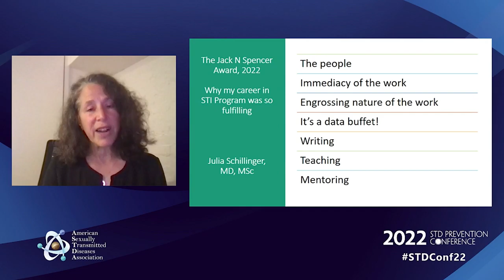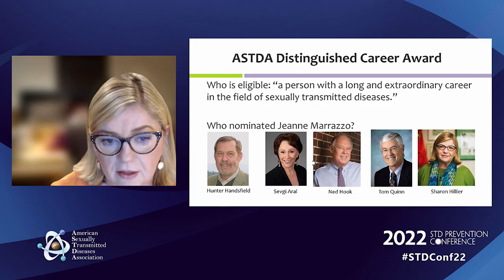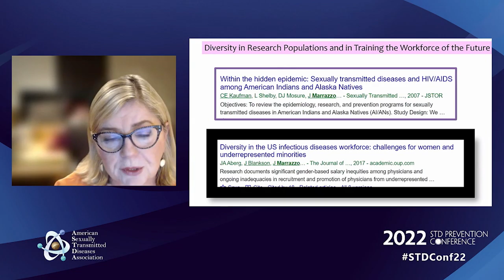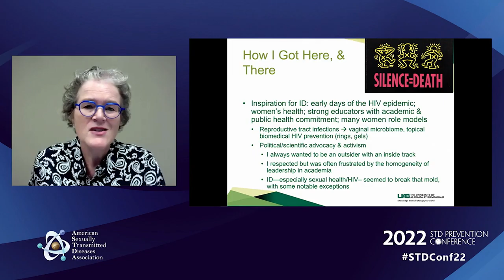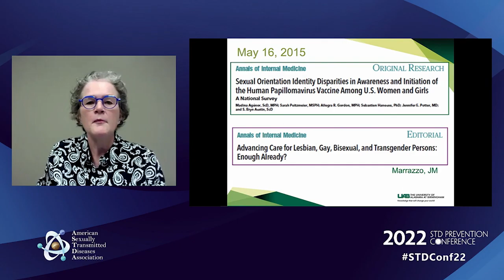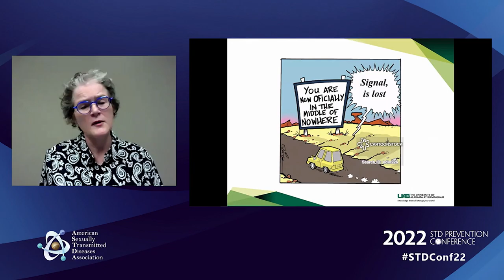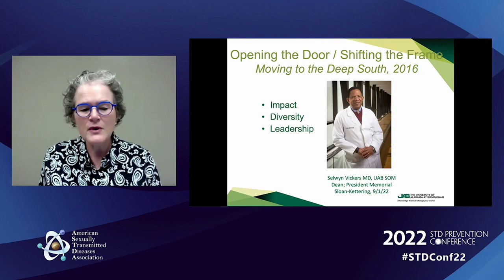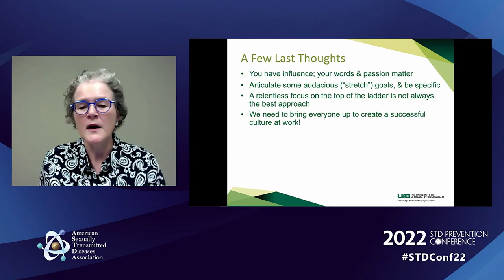2022 ASTDA Recognition Awards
ASTDA Awards recognize individuals who epitomize the Association’s mission to foster scientific knowledge, develop leadership, and champion practice in the field of sexually transmitted infections. Individuals may be recognized for significant scholarship in medical, epidemiologic, laboratory, or behavioral research; for the development of high-impact programs in partnership with key communities; for exemplary teaching or mentorship of developing leaders; or for other distinctive service to the field.

ASTDA also manages the Jack N. Spencer Award, given to honor individuals for a career of exceptional contributions to excellence in STD prevention characterized by outstanding commitment to science-based programs, continuous innovation, and profound commitment to helping people. This prestigious award is presented every other year at the STD Prevention Conference.

Congratulations to our 2022 winners:

Distinguished Career Award: Jeanne Marrazzo, MD
Jack N Spencer Award: Julie Schillinger, MD, MSc.
Achievement Award: Kyle Bernstein, PhD, ScM
Young Investigator Award: Stacey Griner, PhD, MPH
Best STD Paper by an Early Career Investigator: Ling Kong, MD